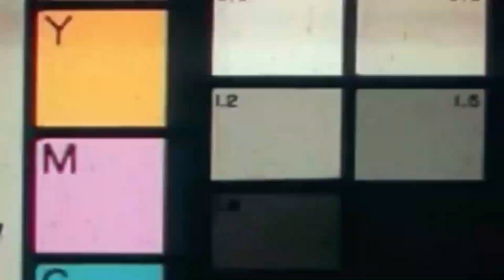Revolutionary Rides: 8 Futuristic Motorcycles That Will Leave You Speechless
8 AMAZING FUTURE MOTORCYCLES YOU WON’T BELIEVE EXIST

Get ready to embark on an adrenaline-fueled journey into the future with our latest video showcasing the most incredible and mind-blowing motorcycles you won't believe actually exist! 🚀🏍️

🔥 From sleek and aerodynamic designs to cutting-edge technology, these futuristic motorcycles redefine the limits of innovation on two wheels. Join us as we explore the awe-inspiring world of next-generation bikes that push the boundaries of speed, style, and functionality.

🌟 Highlights of the video include:

1️⃣ Revolutionary Electric Concepts: Witness the evolution of motorcycle technology with futuristic electric bikes that promise high performance, eco-friendliness, and jaw-dropping aesthetics.

2️⃣ Smart and Connected Riding: Discover how the integration of artificial intelligence and smart technologies is transforming the way we ride, from self-balancing bikes to intuitive navigation systems.

3️⃣ Innovative Materials and Designs: Marvel at motorcycles constructed with cutting-edge materials and mind-bending designs that not only look stunning but also enhance performance and safety.

4️⃣ Gravity-Defying Features: Experience the thrill of motorcycles that seem to defy gravity, incorporating unique features like levitation technology and unconventional riding positions.

🤯 Prepare to be amazed as we unveil these extraordinary bikes that push the boundaries of what we thought was possible. Whether you're a motorcycle enthusiast or simply fascinated by the future of transportation, this video is a must-watch!

👍 If you enjoy this video, don't forget to give it a thumbs up, subscribe to our channel for more incredible content, and hit the notification bell to stay updated on the latest innovations in the world of motorcycles!

🚨 Buckle up for a ride into the future and let's explore the extraordinary world of motorcycles like never before! 🌐🔮

  • BMW Motorrad VISION NEXT 100 -  The A...

J Concept Kawasaki
  • J Concept Kawasaki - Three Wheeled

Yamaha MOTOROiD
  • Yamaha MOTOROiD "Demonstration Run" (2)

BMW Alpha
  • BMW ALPHA

full moon motorcycle
  • Full Moon maiden ride - Akrapovič pre...

Honda Riding Assist
  • Honda introduces the self balancing E...

NeuTron Bike
  • Take a ride on a real Tron bike

00:00-Intro
00:19-BMW Motorrad Vision Next 100
01:20-J Concept Kawasaki
02:20-Yamaha MOTOROiD
03:20-BMW Alpha
04:16-BMW Motorrad Concept Link
05:20-full moon motorcycle
06:20-Honda Riding Assist
07:21-NeuTron Bike